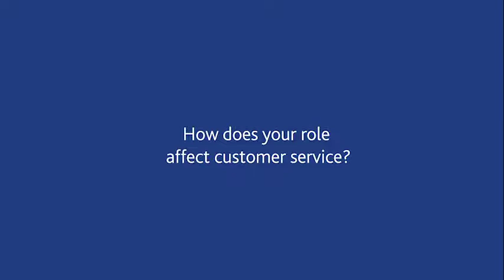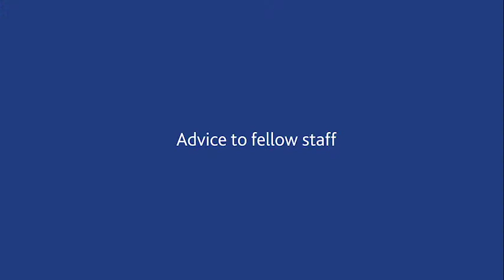Orient Bank CSW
Short video for Orient Bank Uganda for Customer Service Week 2021